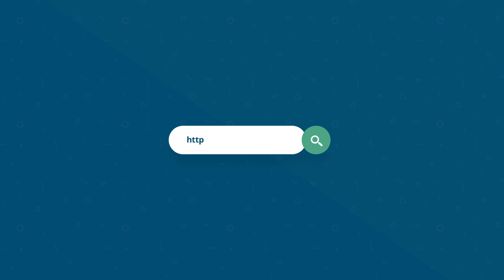Skin Pores Ko Kaise Katam Karen | How To Minimized The Skin Pores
In this video, Dr. Sehrish Khalid shares valuable insights and expert advice on how to effectively minimize skin pores. If you've been struggling with enlarged pores and are looking for practical solutions, this video is a must-watch!

Dr. Sehrish Khalid begins by explaining the underlying causes of enlarged pores, including genetics, excessive sebum production, and aging. She then dives into a comprehensive guide, covering a range of tips and techniques to help you achieve smoother and more refined skin.

Throughout the video, she emphasizes the importance of a consistent skincare routine tailored to your specific skin type. She discusses various key steps such as gentle cleansing, exfoliation, and moisturization that can play a crucial role in minimizing the appearance of pores.

If you're ready to take control of your skincare routine and learn effective strategies to minimize skin pores, make sure to watch this video and subscribe to our channel for more expert skincare advice from Dr. Sehrish Khalid.

Download the Marham App